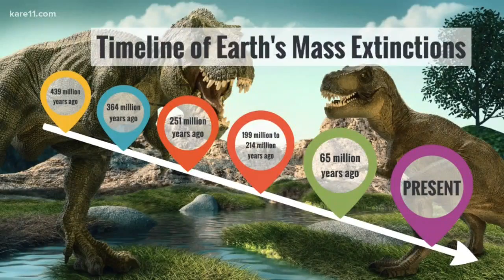Explore with Sven: Causes of woolly mammoth extinction